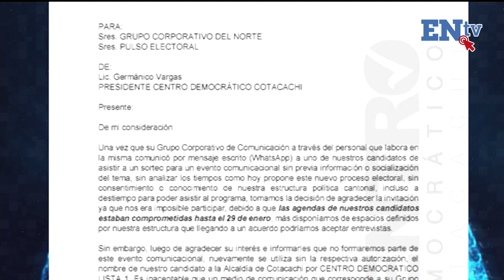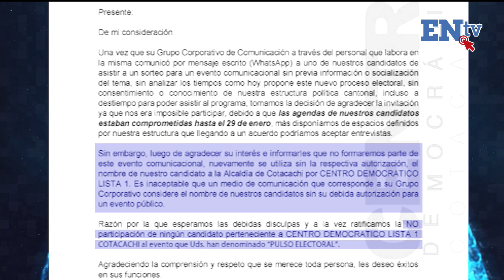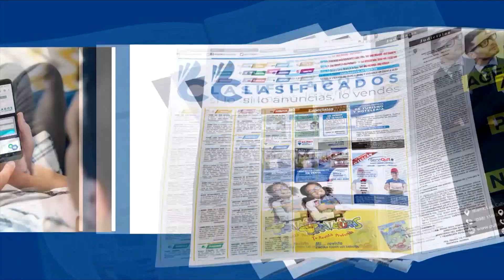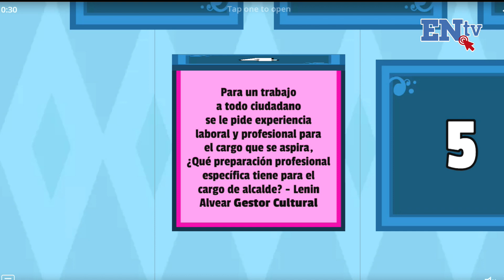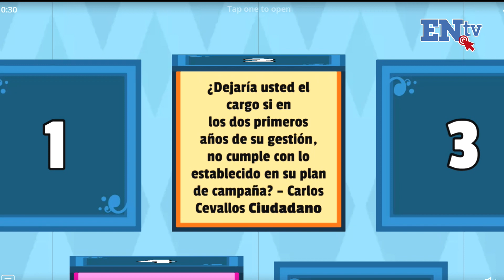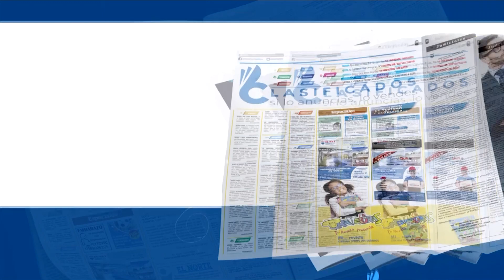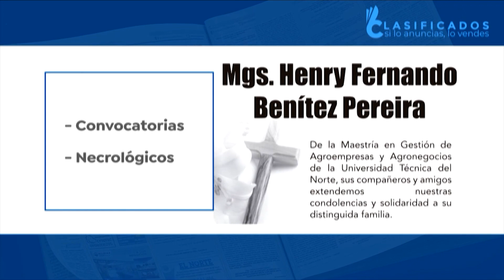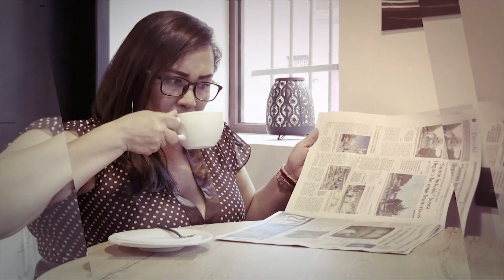Noveno programa PulsoElectoral. Es el turno de Cotacachi, conoce a los candidatos a la alcaldía.